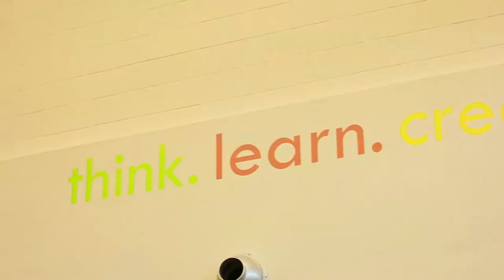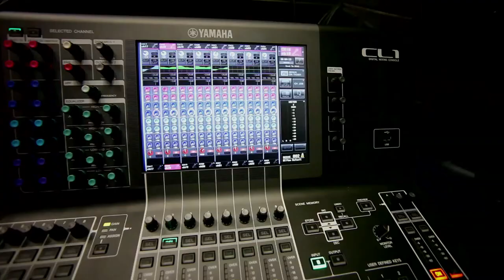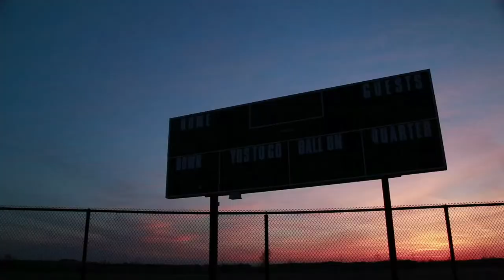St. Francis Xavier Catholic Secondary School (formerly Jean Vanier CSS) - Milton, Ont.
This 191,086 ft² secondary school for 1350 students is organized into a three storey academic wing and a two storey sports / theatre complex. The centrally located atrium unites these two areas and serves as the student forum. Major activity areas like the cafeteria, the food school’s commercial kitchen, the theatre, the guidance and the administration areas flank either side of this atrium creating a ‘main street’ ambiance and making it the vibrant hub of the school community. Both the cafeteria and atrium function as multi-purpose halls, to accommodate small and large gatherings.

The music / theatre / arts are grouped together on the ground floor. Associated activities like dance and drama studios are located adjacent to the full-featured theatre. The quad gymnasium and change rooms along with a unique, dedicated running track at the upper level of the gym constitute the sports complex which has been designed such that it can be independently used by the community.

Natural light is a recurring theme in the design. The school features an impressive list of sustainable design features including a high performance building envelope, use of daylight supplemented with an energy efficient lighting system with motion
sensors, waterless urinals, low-flow faucets, and efficient HVAC systems. A demonstration wind turbine installation and solar PV panels are planned to generate green power for student projects in the outdoor projects courtyard.